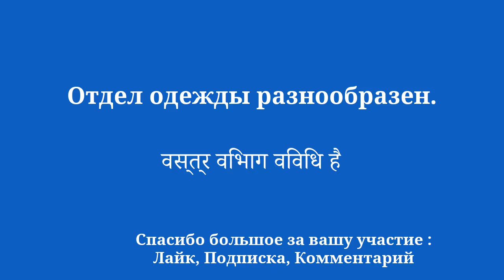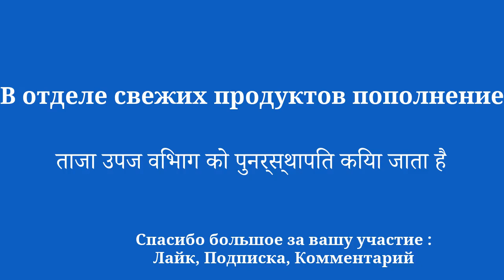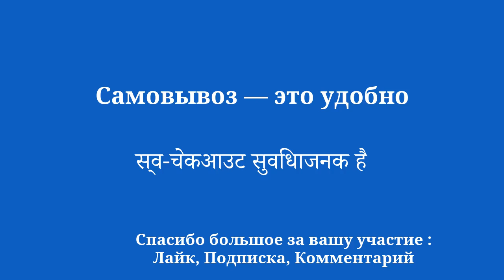Изучайте хинди для покупок: словарный запас